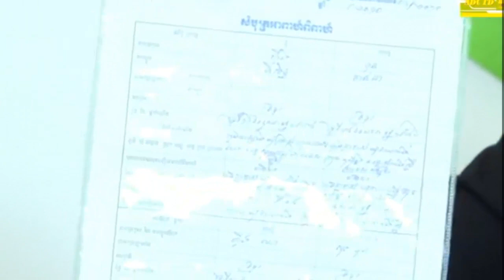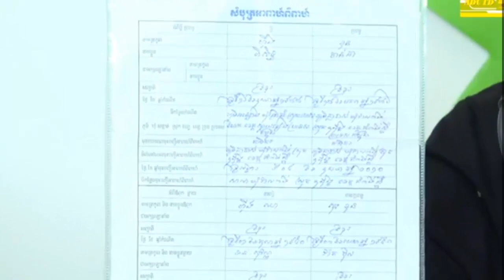ប្អូនស្រីមក ABC មានរឿងចង់អោយជួយ ប្តីគាត់លួចការជាមួយស្រីថ្មី តែគាត់មិនថាអីទេ ចង់បានតែកូនទេ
ប្អូនស្រីនិងម្តាយ បានមកដល់ វិទ្យុABC មានរឿងចង់ជួយ ប្តីគាត់លួចការជាមួយស្រីថ្មីទៀត តែគាត់មិនថាអីទេ ចង់បានតែកូនមកវិញ